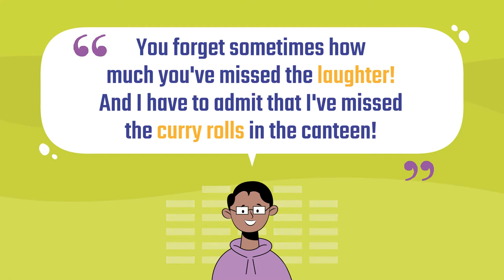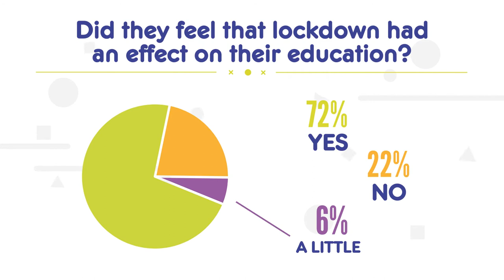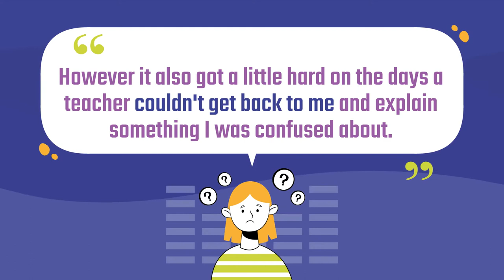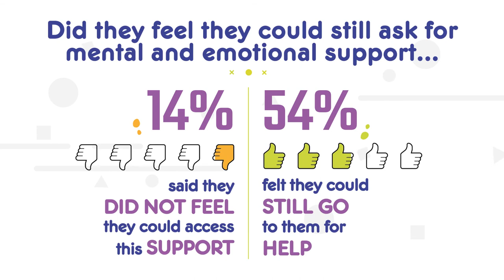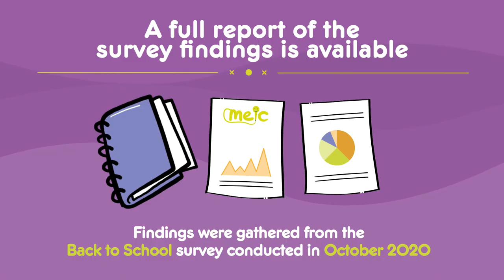Your Voice: Back to School - Meic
A video to accompany the 'Your Voice: Back to School' report compiled from survey results gathered from children and young people in Wales during the Covid-19 pandemic in 2020.